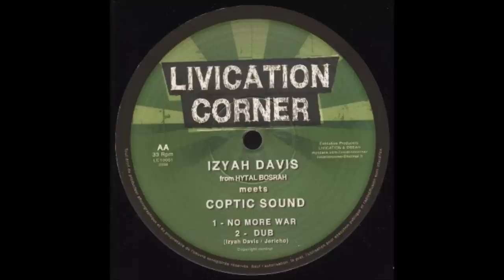10'' Izyah Davis - No More War & Dub